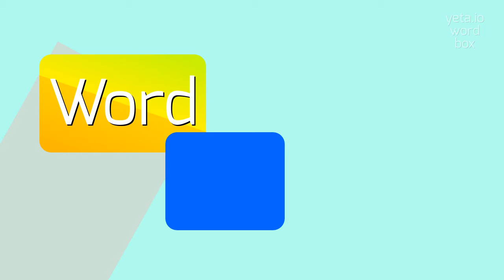How to say "larceny"! (High Quality Voices)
Watch in this video how to say and pronounce "larceny"!